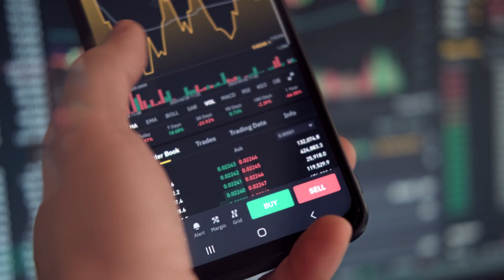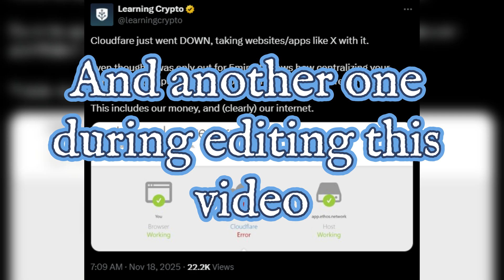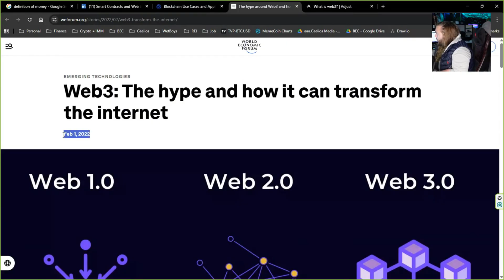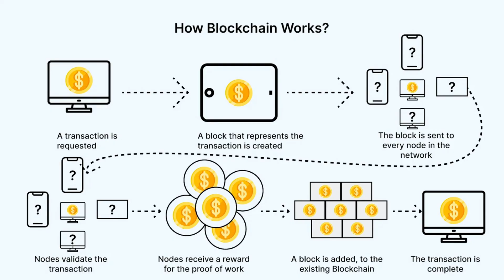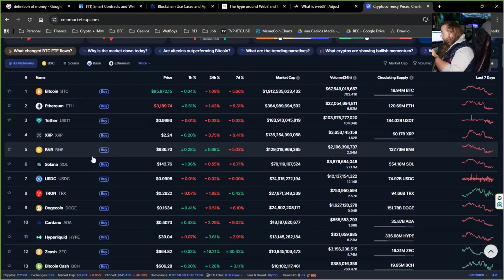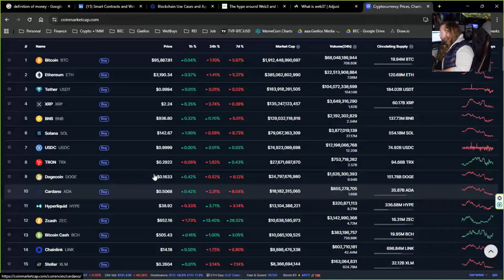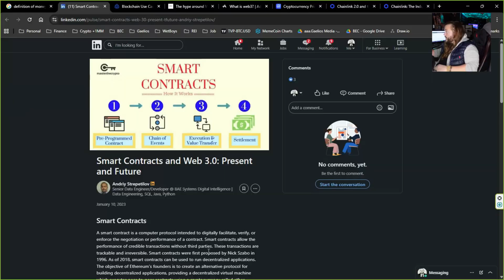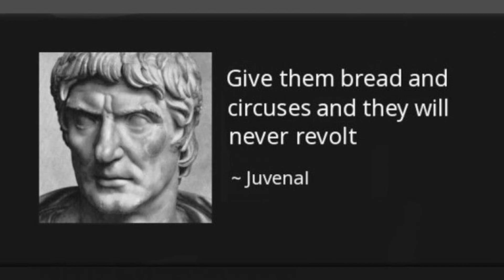The SHOCKING Truth About Cryptocurrency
Think cryptocurrency is just digital cash? Think again! Hedge fund manager JT reveals the shocking truth: crypto is powerful technology, not money. Discover how blockchain, smart contracts, and Web 3.0 are shifting power from banks to YOU—enabling peer-to-peer deals, automatic agreements, and real ownership without middlemen. Learn why seeing crypto as an investment tool (not money) changes everything in this beginner-friendly breakdown.

Like if you found this informative!